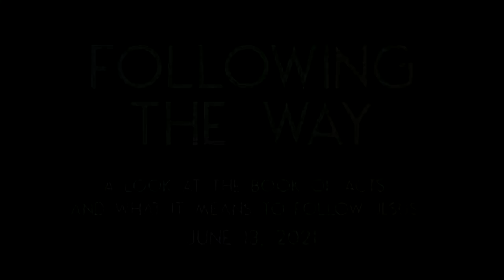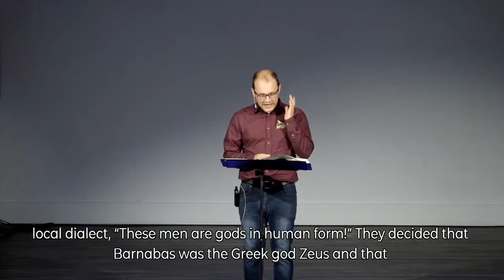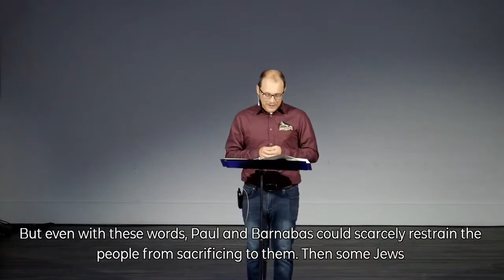June 13, 2021 Sermon - Acts 14:8-20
This is the sermon only from our June 13, 2021 service.  We are continuing our series in the book of Acts called Following the Way - and in this sermon we are looking at Acts 14:8-20 and especially about what Jesus may be saying to us about living on mission with Him.

Acts 14:8-20
Pastor Nathan Pollock